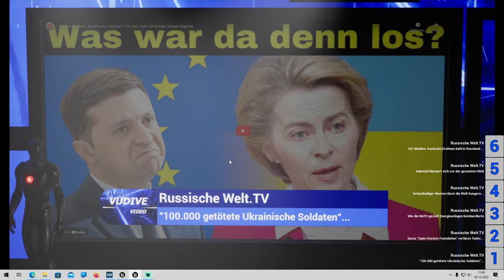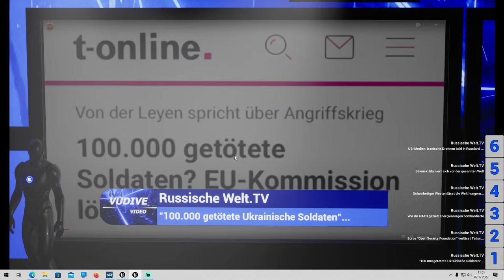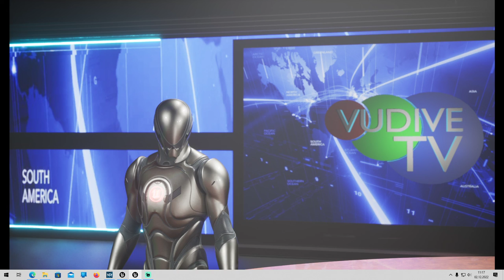[GER] Reaktion auf: Russische Welt.TV - "100.000 getötete Ukrainische Soldaten". Von der Leyen ...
Heute sehen wir, wie aus einer Mücke wieder ein Elefant gemacht wird, wenn man nichts aus Russland zu berichten hat.